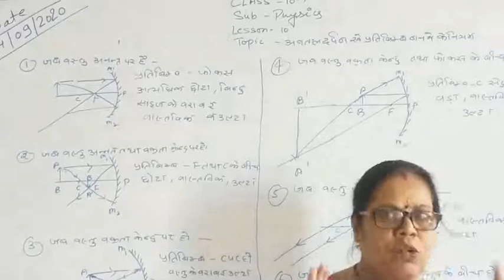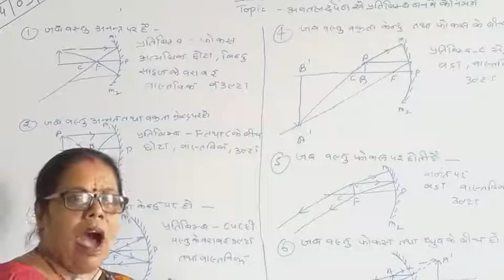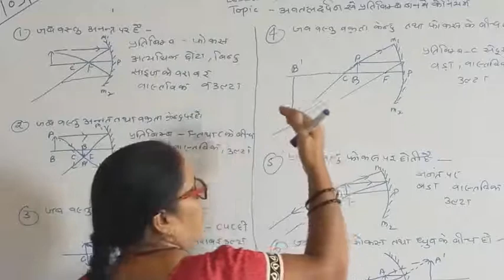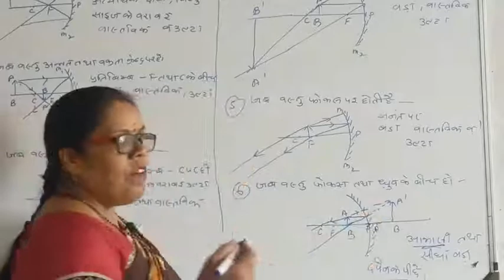Class 10 || Science || Mrs Purnima Pandey